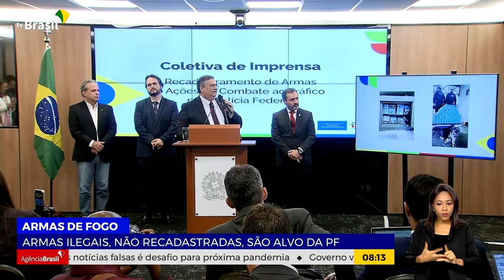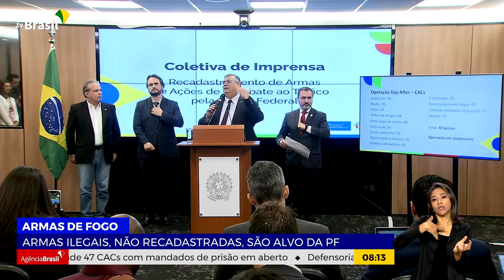RECADASTRAMENTO DE ARMAS DE FOGO ALCANÇA 99%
05.05.23 - O recadastramento de armas de fogo no Brasil alcançou 99%, informou o Ministério da Justiça e Segurança Pública. Os armamentos de uso restrito em situação ilegal estão na mira da Polícia Federal.